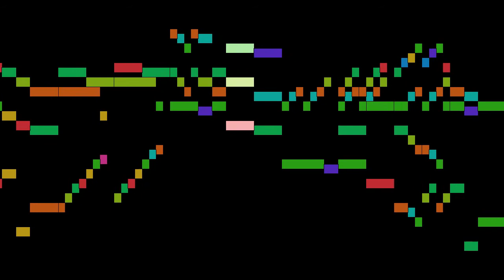Rameau - Hippolyte et Aricie, part 102